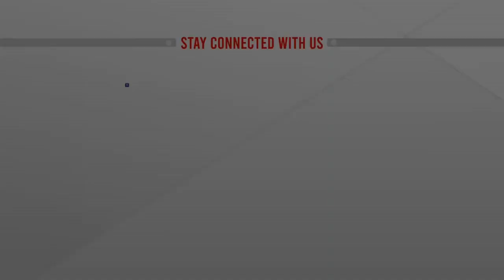গাজীপুর শহীদ তাজউদ্দীন মেডিকেল কলেজ হাসপাতাল সিন্ডিকেটের নিয়ন্ত্রণে